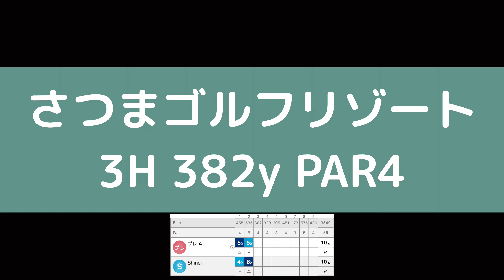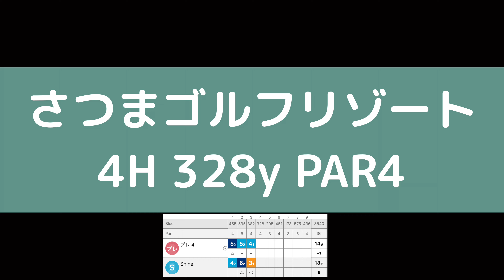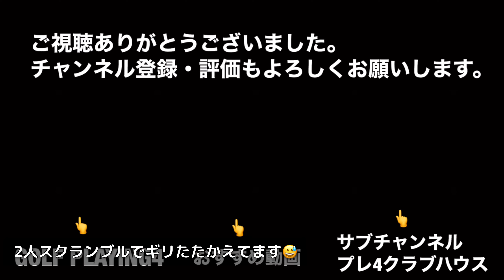ベスト66のクラチャンとラウンドしました。①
撮影協力
さつまゴルフリゾート